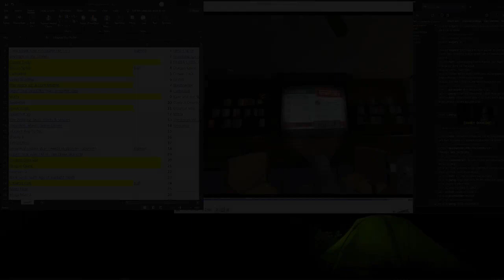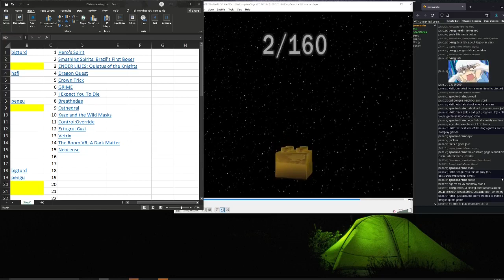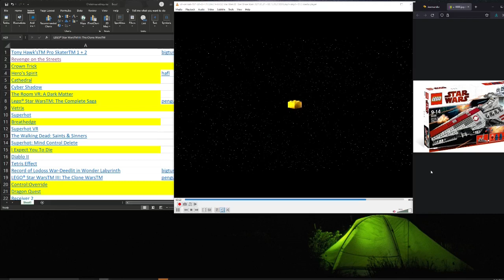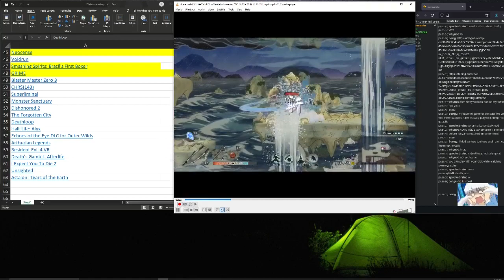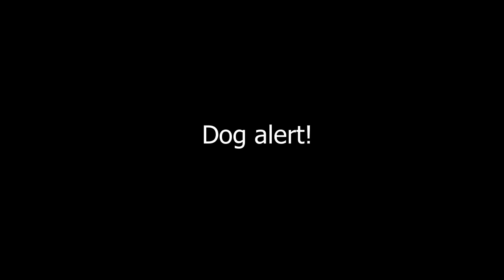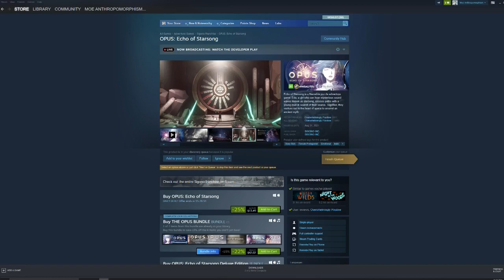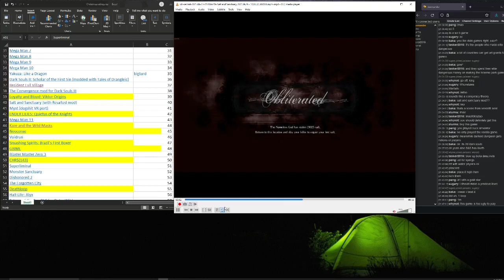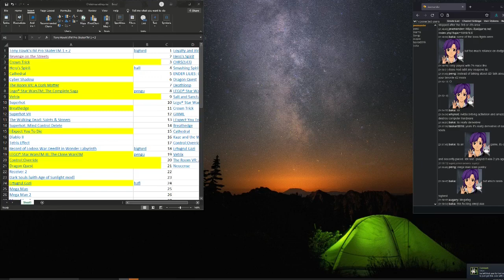2021 Ranking Stream Pt 3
Ranking the best games I played in 2021... and the worst!